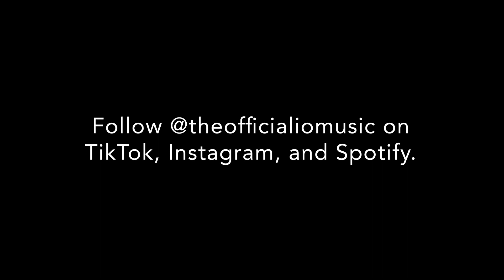Piece of Me [Live] - I/O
Hey everyone! Thank you so so much for stopping by my channel!

LISTEN TO THE LIVE EP HERE

MY PRIMARY STUDIO GEAR
iPad

Audio Interface

Main Vocal Microphone

Big Midi Keyboard

Small Midi Keyboard

Sequencer/Drum Pad

Trackball Mouse